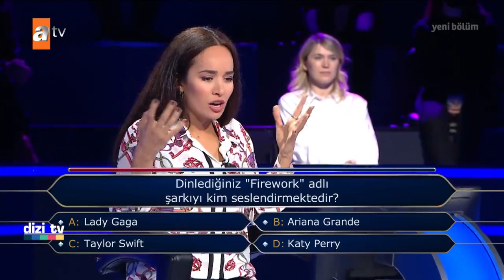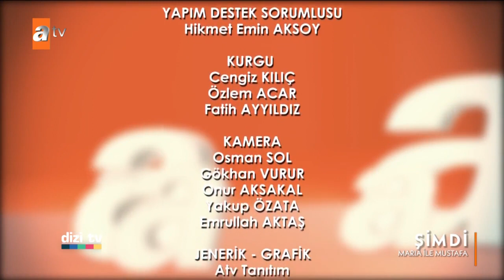Dizi Tv 699. Bölüm | 4 Ekim 2020